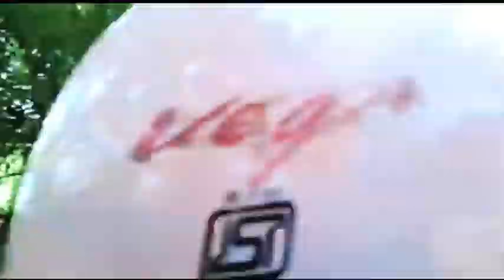frnd song chog tini bilonia thag mani// ss tripura vlogs.